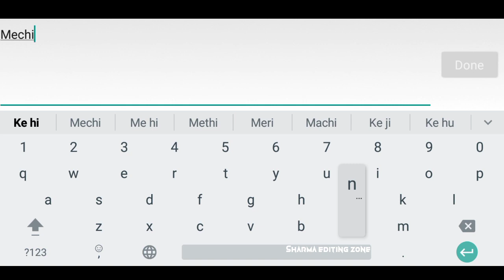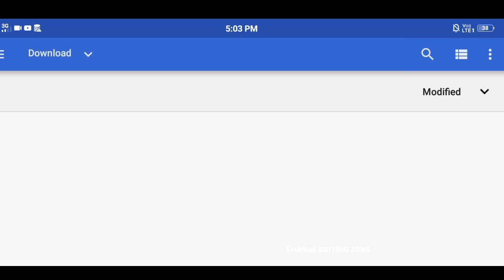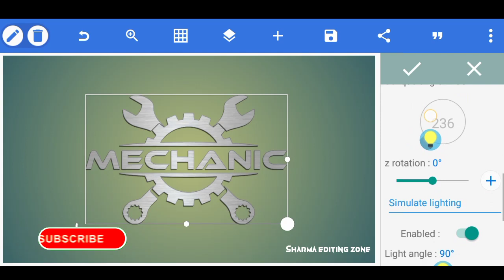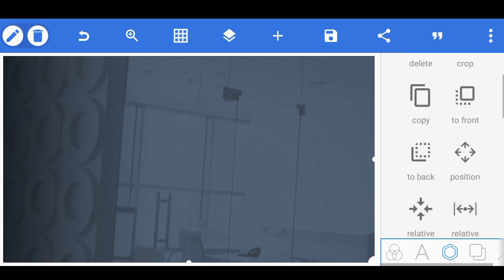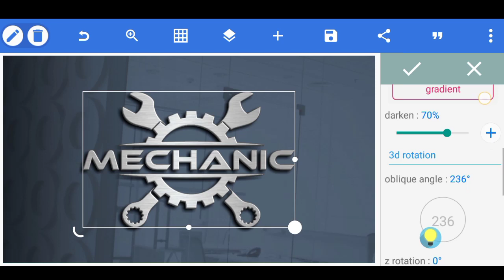How to make 3D Logo | Logo kaise banaye | Mechanic Logo design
HOW TO MAKE LOGO || LOGO KAISE BANAYE || MG LOGO CREATE IN PIXELLAB

How to make youtube channel logo | logo kaise banaye | pixellab se logo kaise banaye

HOW TO MAKE PROFESSIONAL LOGO | PG LOGO DESIGN CREATE IN PIXELLAB | MAKE LOGO

TUTORIAL LOGO | PIXELLAB LOGO EDITING IN ANDROID PHONE | HOW TO MAKE LOGO IN PIXELLAB

Pixellab Tutorial | How To Make Text Logo |New Style Text Design
How To Make Professional Logo || Pixellab Se Logo Kaise Banaye || text Logo, pixellab tutorial Pixellab Design

PIXELLAB TUTORIAL || HOW TO MAKE LOGO IN PIXELLAB || LOGO DESIGN

💥 FONT LINK :- Join telegram group

 letter logo design on android phone Logo design in pixellab

 to make text Logo|| text  logo kaise banaye|| Pixellab tutorial | make  logo